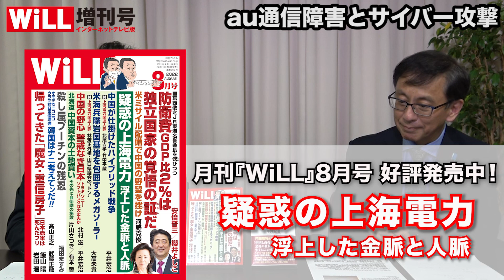【平井宏治】au通信障害と中国サイバー攻撃【WiLL増刊号】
★月刊『WiLL』最新8月号の購入はコチラ！

★ウクライナ戦争丸わかり！
月刊WiLL(ウィル)2022年7月号別冊 『プーチン“暴狂の皇帝"とその末路』はコチラ！

★平井宏治氏の新著『トヨタが中国に接収される日』のご購入はコチラ！